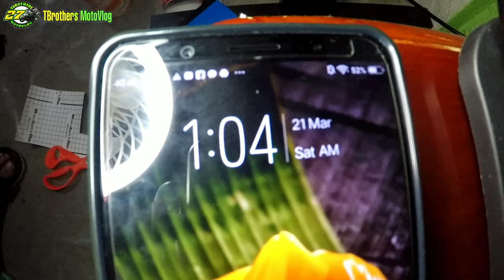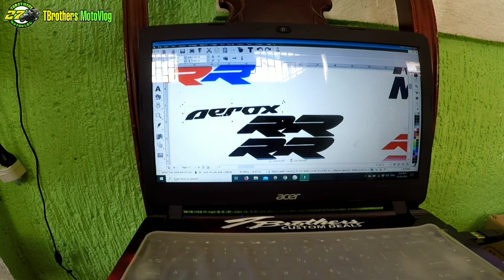TBrothers MotoVlog | DIY FOIL WRAP PEARL WHITE AND CUT OUT DECALS, AEROX 155 2020 VERSION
TBrothers Sticker Shop is known decals shop in Bohol. We are located at Dat-an Katipunan Carmen Bohol near Petron. We started on December 8, 2017 and we sell different motor accessories, helmets, jackets & different stickers. We are best known for our full decals and mags lining.

belirangerard

FOUNDERS OF TBROTHERS:
➡ Glaizalyn Tagoon
➡ Gerard Beliran